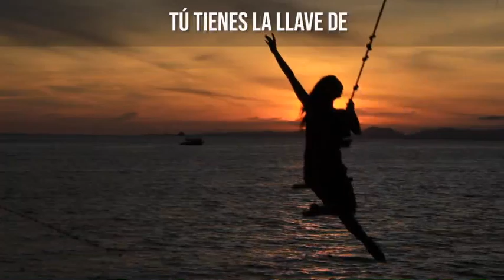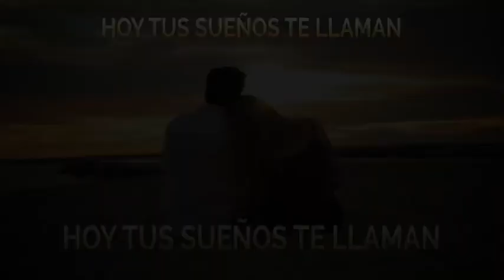CUIDADO! ESTO PODRÍA ESTAR ARRUINANDO TU VIDA!!! NO LO IGNORES!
TE AMO.

LAIN.

¡NUEVO!